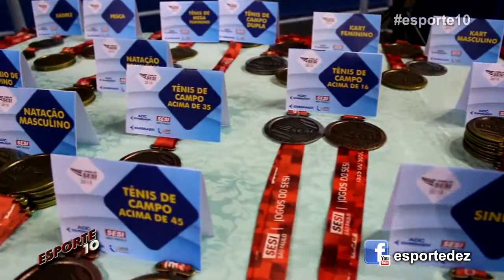Premiacao dos Atletas da ADC Embraer Campea dos Jogos do SESI - 2018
Assista no canal 4 Net TV (Claro TV) Sábado ás 23 H / Domingo ás 14 H Segunda ás 20 H / Terça ás 23 H